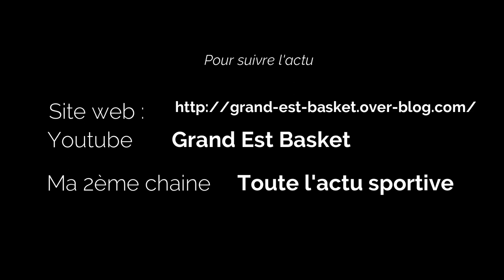SLUC Nancy vs ADA Blois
SLUC Nancy vs ADA Blois, dernier match de la saison pour les 2 équipes qualifiées pour les play off.